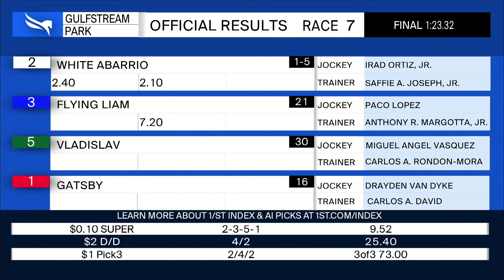Gulfstream Park November 22, 2024 Race 7